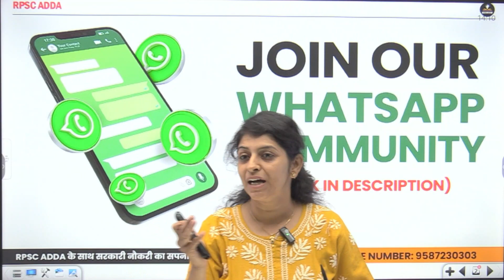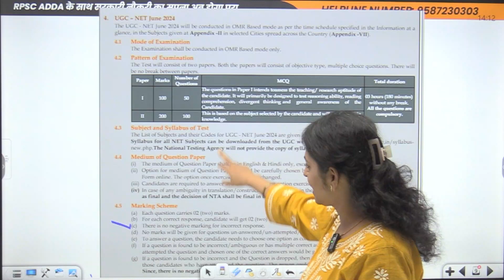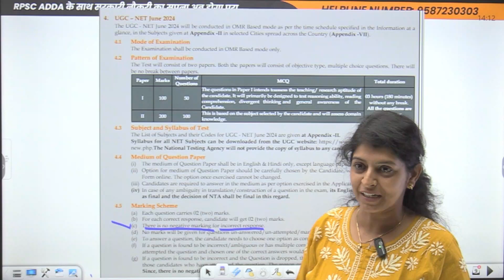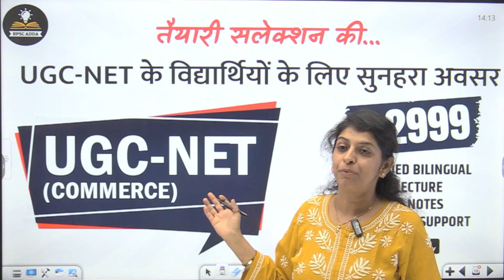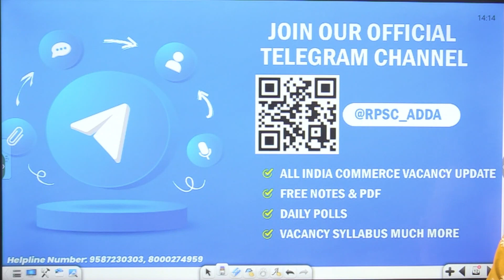UGC-NET June 2024 | क्या इस बार होगी Negative Marking ? | UGC-NET June Exam 2024 | Latest Update